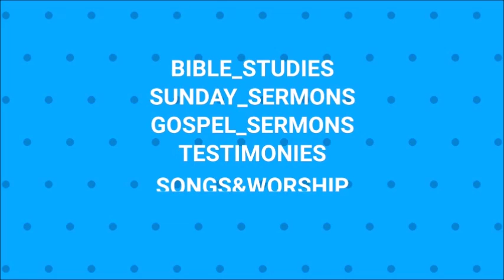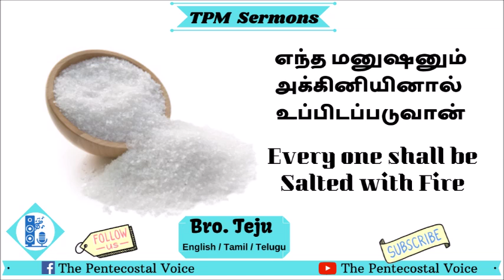TPM Messages | Salted With Fire | Bro. Teju | Tamil, English, Telugu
Dear Brethren,
Please hear the wonderful sermon of our elder brother Teju given under the title "Salted With Fire".